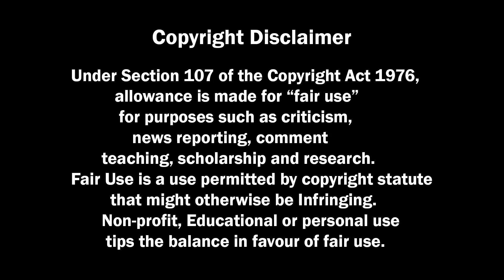Amritpal singh breaking news | sikh news | punjab news | waris media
Punjab news

todaynews
breaking news
suggested video